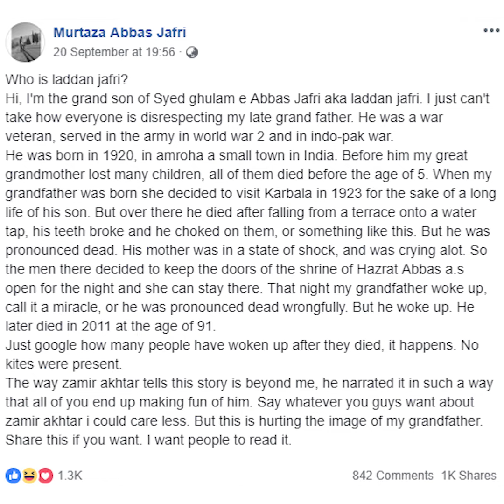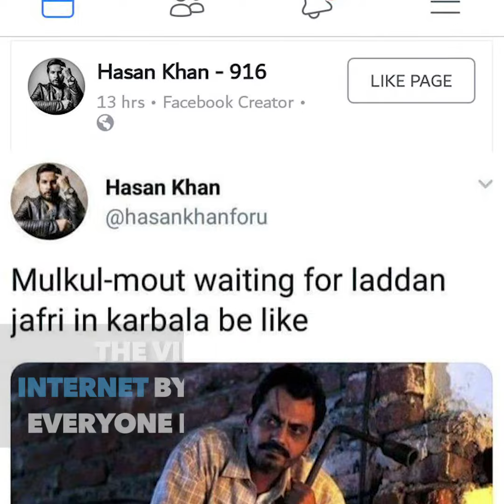Laddan Jafri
The video had taken internet by storm and almost everyone had joked about it.